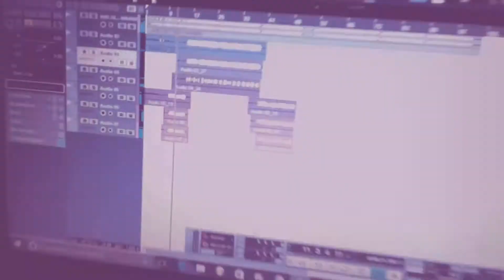(Video Ooficial) "Amor Sincero" MC REYES OFICIAL (SKA BROWN PATROCINA) LRL PRODUCE